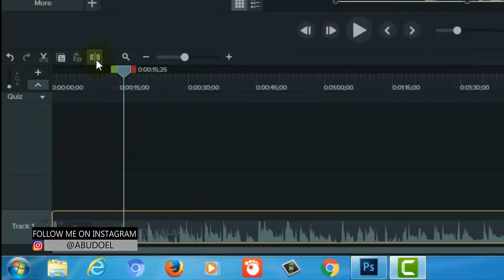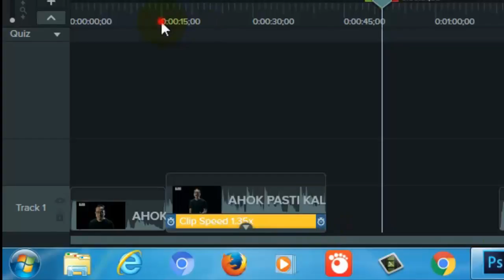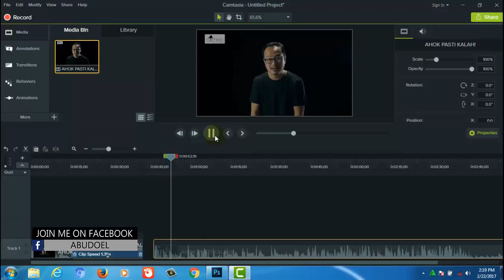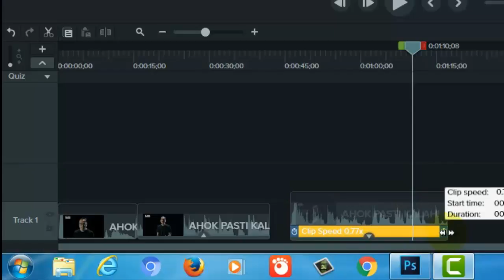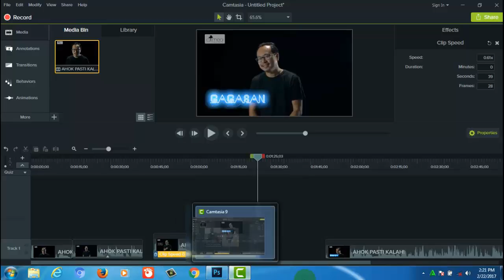CARA MUDAH MEMBUAT SUARA ALA TAHU BORACK DI CAMTASIA STUDIO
video tutorial camtasia studio: cara mudah dan cepat membuat suara ala tahu borak seperti di acara REPORTASE INVESTIGASI dan suara ala film BAT MAN

TUTORIAL ini dapat digunakan disemua versi camtasia studio

sebelumnya mohon maaf dalam video ini ada sedikit kesalahan saat proses rekaman terjadi sedikit keterlambatan antara audio dan visualnya, intinya caranya seperti itu teman2. thankforwatching